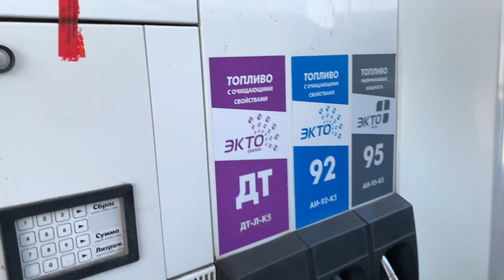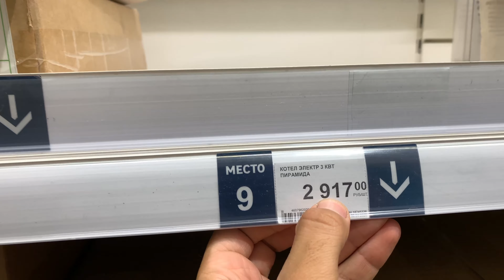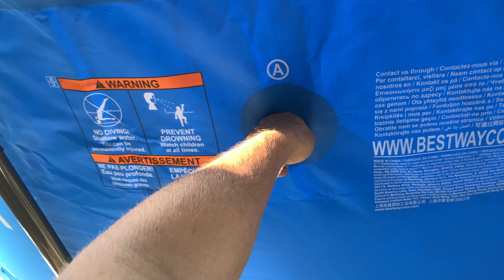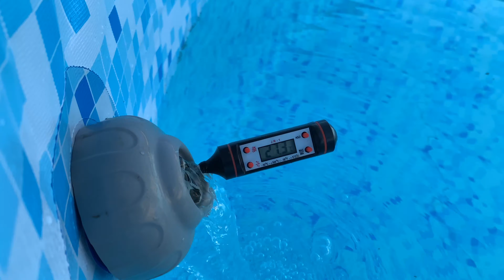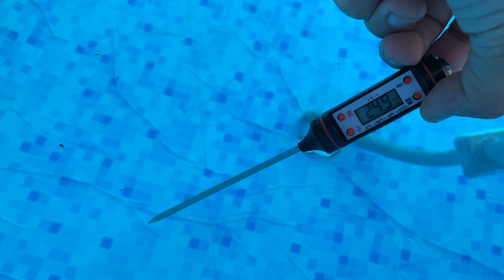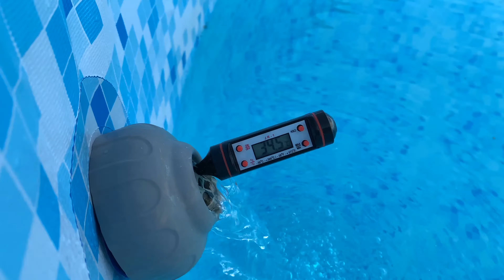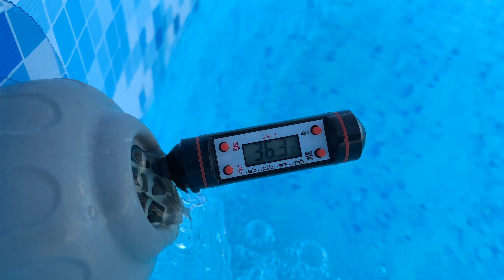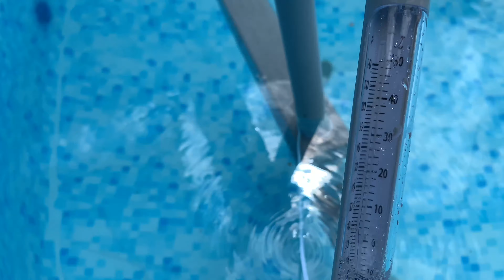КАК БЫСТРО СОГРЕТЬ ВОДУ +37.9 БАССЕЙН BESTWAY 11 кубов INTEX